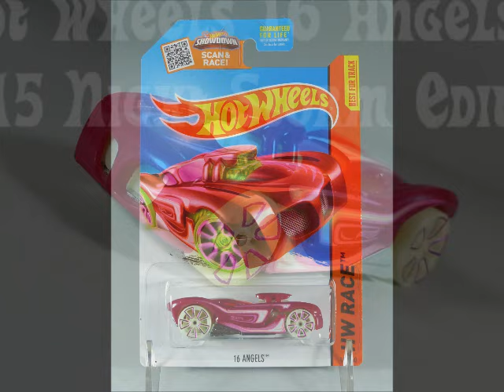Hot Wheels 16 Angels- 2015 Night Storm Edition